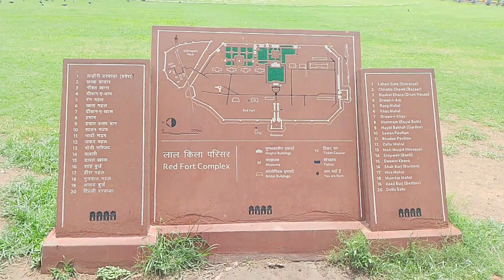Red Fort दिल्ली Lal किला 😍 Delhi Ka lal Kila 🇮🇳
lal kila
redfort
new vlogs delhi
new vlogs deli